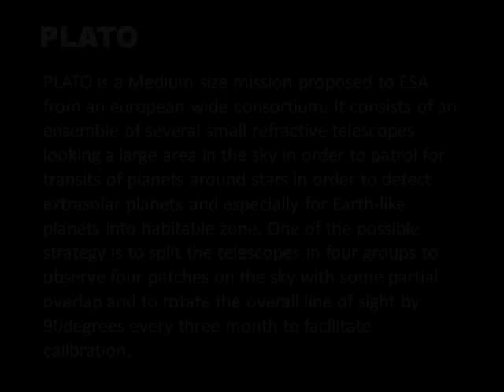PLATO - A mission to search for other Earths - PadovAdOpt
PLATO is a proposed to ESA M-size mission to look for transits and to find out new worlds outside our own.